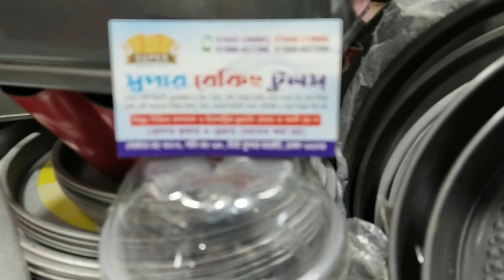মসলা করার মার্বেল পাথর স্টিলের হামান দিস্তা । হামান দিস্তার দাম জানুন | Haman Dista Price In BD 2021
Address: সুপার বেকিং টুলস
দোকান নংঃ ৪০৩, গলি নংঃ ১৮, নিউ সুপার মার্কেট, ঢাকা
কলঃ ০১৬৪২২৪০৬৮৩, ০১৮৮৬৬২৭২৯০, ০১৬৪৯১১৯৮৬৬

Hey guys, Welcome to the world of BD Kitchen Items.

Mrs Homemaker BD,Homemaker,BD Homemaker,Shopping,shopping guide,BD Vlogger,BD Shopping Guide,হামান দিস্তার দাম,মসলা করার হামান দিস্তা,হামান দিস্তা,হামান দিস্তার দাম জানুন,haman dista buy,haman dista price in bangladesh,